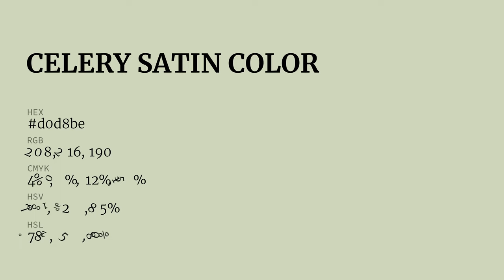Celery Satin color d0d8be hex color - Green color - Cool color d0d8be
What color is Celery Satin ? d0d8be hex color - Green color - Cool color d0d8be

Hex d0d8be Color Code is also known as Celery Satin color.

Hex d0d8be Color code in RGB color code model is created after adding 81.57% red color, 84.71% green color and 74.51% blue color.
Hex d0d8be Color code in CMYK color (process color) code model is generated after subtraction of 3% cyan, 0% magenta, 12% yellow and 15% black.